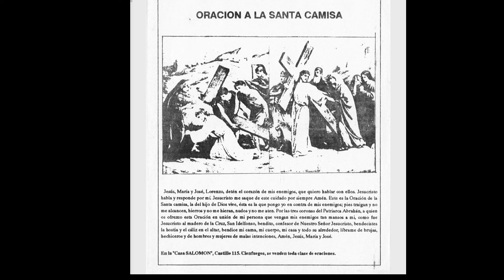"Oración de la Santa camisa"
Si quieres apoyarme en la está batalla contra el Autismo, lo puedes hacer de estas formas
También pueden comunicarse en este enlace por WhatsApp
Otra manera de apoyar son con los Super Gracias y sobre todo sus oraciones
Mi nueva cuenta de Tiktok
Mi nueva página de Facebook
Cuenta de Spotify
Compra mi música por Amazon